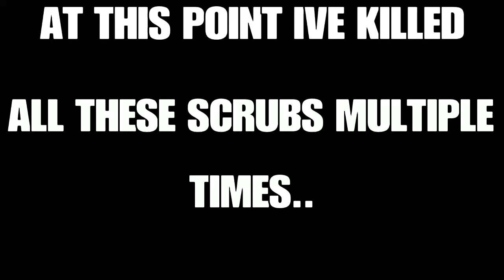Exposing Lilshrew/Xing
I Expose lilshrew